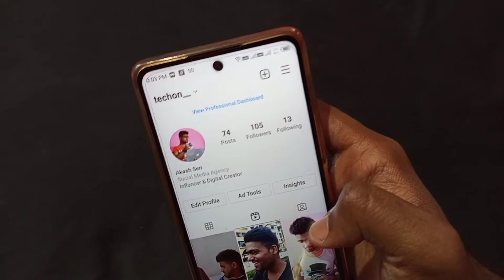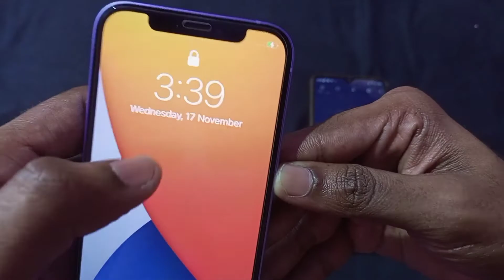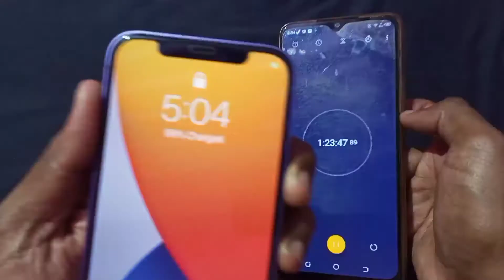iPhone 12 Charging Test - 0 To 100% ( Using 20Watt )